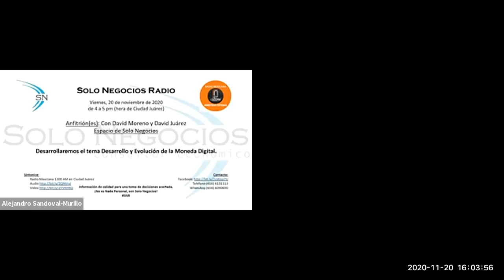[SNR] Solo Negocios Radio del 20 de noviembre de 2020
Con David Moreno y David Juárez

Tema: Desarrollo y Evolución de la Moneda Digital.